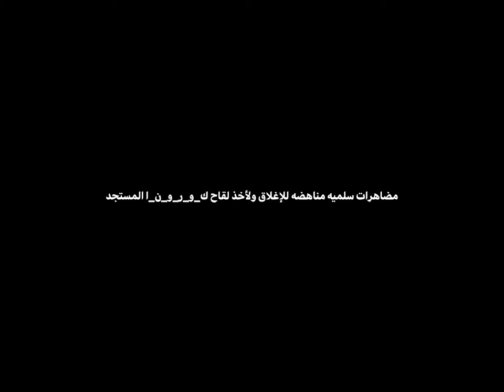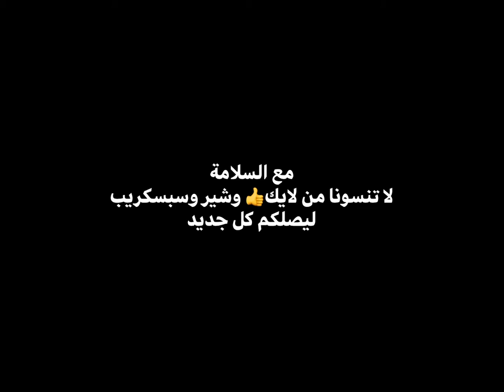مظاهرات سلمية مناهضه للإغلاق ولأخذ لقاح ك-و-ر-و-ن-ا المستجد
احتجاجات مناهضة للإغلاق و لأخذ لقاح فيروس كورونا المستجد
وخرج آلاف الأشخاص في مسيرة في وسط لندن في ظل وجود مكثف للشرطة احتجاجا على إجراءات الإغلاق .
تجمع المتظاهرون في ركن المتحدثين بجوار هايد بارك في حوالي منتصف النهار حيث ألقى بيرس كوربين ، رئيس مكافحة الإغلاق ، خطابًا قال فيه إنه "لن يأخذ لقاحًا أبدًا" وادعى كذباً أن حجم الوفيات الناجمة عن كوفيد لا يختلف عن تلك الناجمة عن الأنفلونزا كل عام
مظاهرات سلمية
مظاهرات سلمية اليوم
المظاهرات السلمية
لقاح كورونا الامارات
لقاح كورونا الروسي
لقاح كورونا المغرب
لقاح كورونا الجزائر
لقاح كورونا مصر
لقاح كورونا الكويت
المظاهرات السلمية